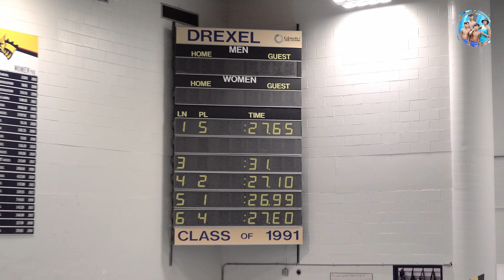JASMINE AT DREXEL WINTER INVITATIONAL 2024 ||CCS SWIM LEAGUE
Jasmine is back to swimming after 6 months off at Drexel's Winter Invitational. Jasmine recently joined Drexel's Swim Club to stay active while having fun. Events: 200 Medley Relay, 50 Free, 50 Breaststroke and 100 breaststroke. A little disappointed that I don't have the video for the 50 and 100 breaststrokes.